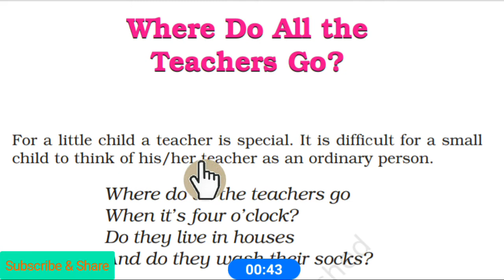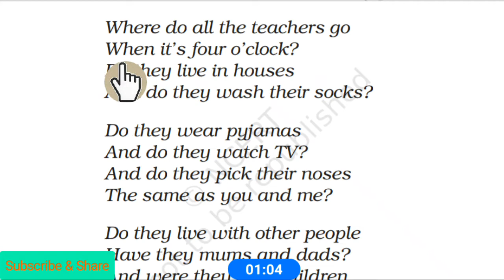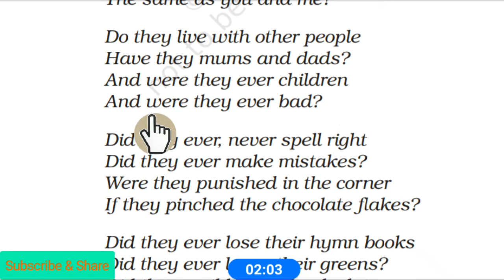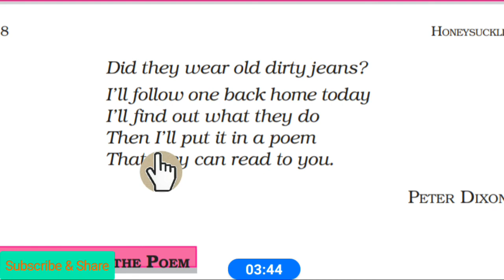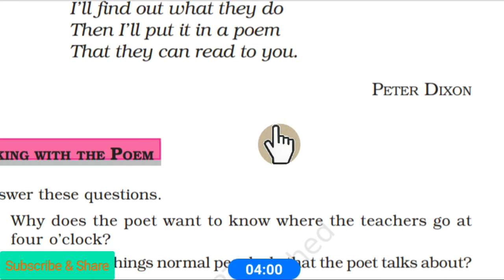Where Do All the Teachers Go ? class 6 Poem 5 English Honeysuckle with explanation in Hindi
Very interesting poem from a child's point of view about his or her teacher